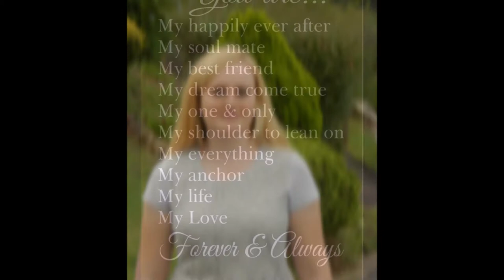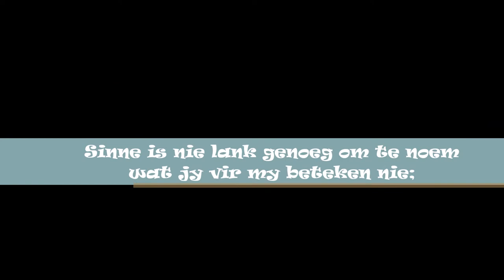Happy Bday Liefie Liz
Baie baie geluk met jou verjaardag my liefie! Mag dit 'n finominale wonderlike dag wees, en mag jou lewensjaar geweldig geseend wees met ongelooflike geleenthede van drome bewaar.
Lief jou ontelbaar en onmeetbaar